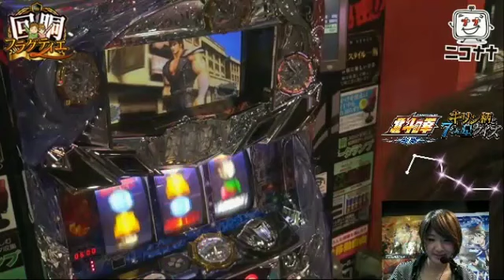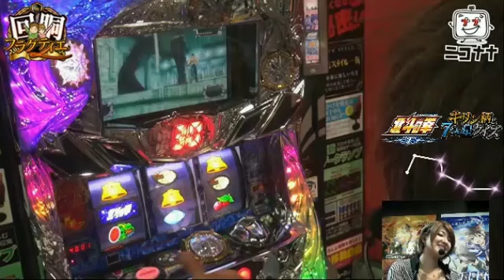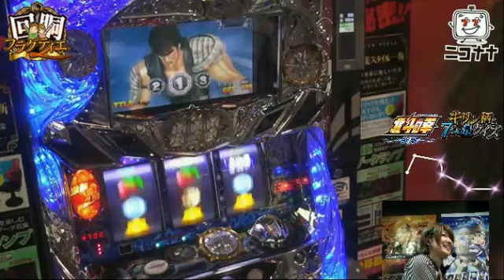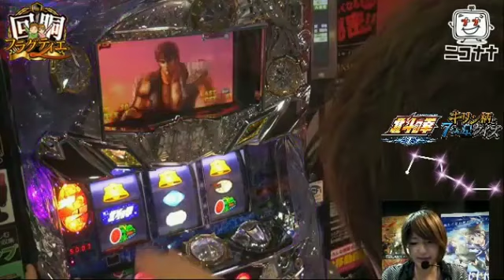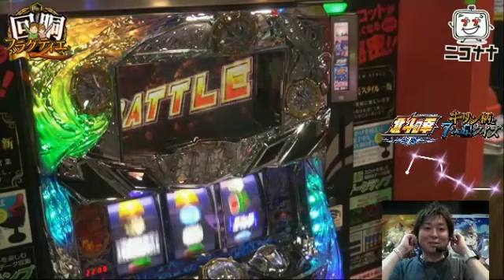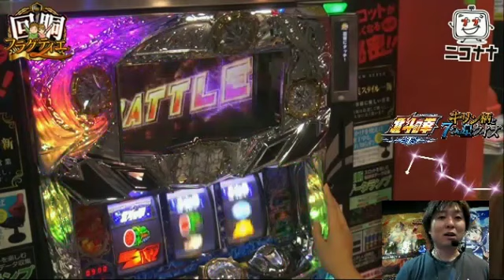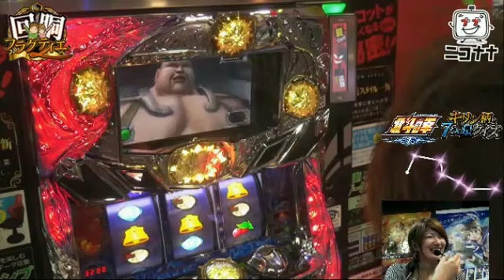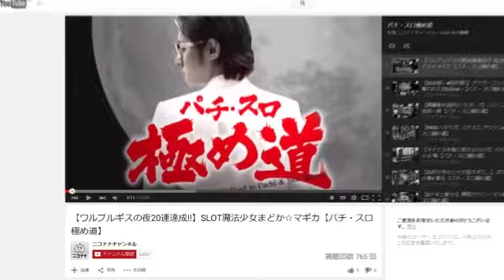【北斗剛掌波からの上乗せ枚数は!?】パチスロ北斗の拳 強敵【回胴フラグティエ】 [パチスロ][スロット][パチンコ]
新台から回胴へと、伝説は受け継がれていく…

『フラグティエ』...様々なフラグや特化ゾーンを狙うパチスロ職人の意。
(※アドリブ兄・妄想辞典より)

導入されたばかりの新台を中心に、フラグティエ・アドリブ兄が自腹を切る!
ただ、狙ったフラグ・特化ゾーンを引くためだけに...!!

今作は、2015年9月13日に将軍南越谷店から生放送した「パチスロ北斗の拳 強敵」編

(C)武論尊・原哲夫/NSP 1983, (C)NSP 2007 版権許諾証YFC-128　(C)Sammy